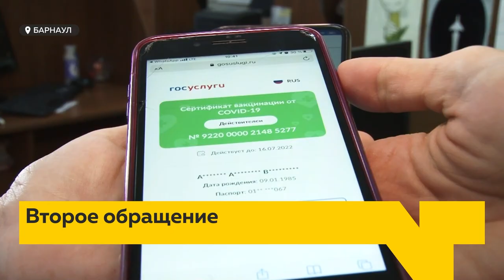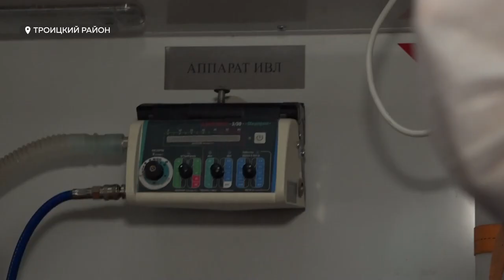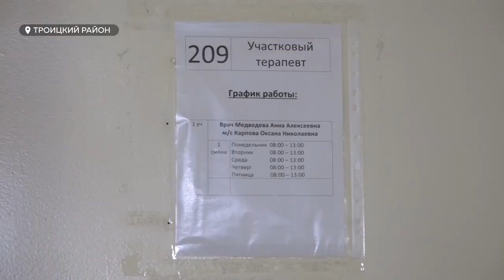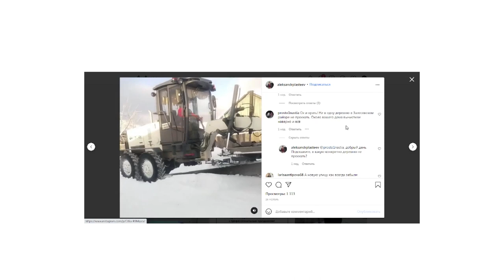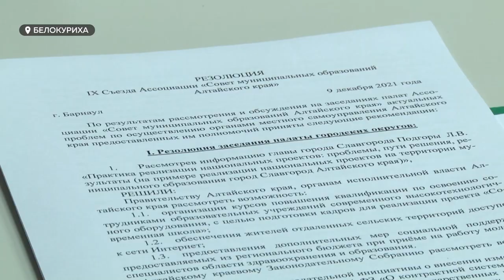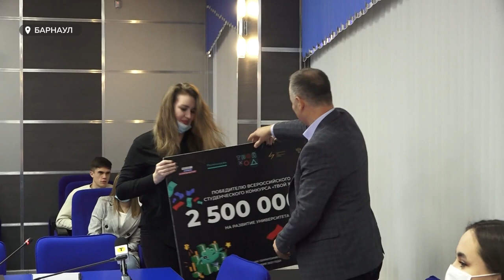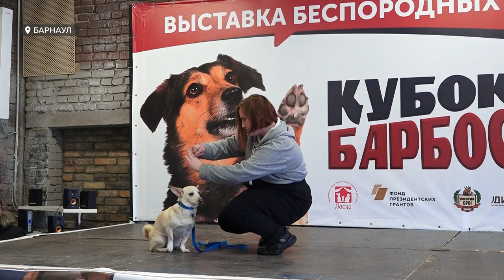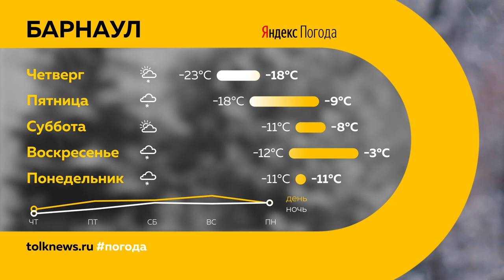«День с Толком». 08.12.2021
Смотрите в выпуске:
- «Высокие  гости»:  Алтайский край с рабочим визитом посетил полпред президента в Сибири
- Достучаться до небес – попытка №2. Алтайские предприниматели подготовили второе обращение для депутатов края с просьбой отменить кюар-коды
- На пределе возможностей, но все равно с нареканиями:  что мешает барнаульским дорожникам очищать улицы от снега своевременно и  качественно?

00:00 Анонс
00:52 Сегодня в Барнауле работает полпред президента страны
01:30 Обращения от врачей и бизнеса по поводу законопроекта о QR-кодах
03:16 2 миллиарда рублей для сферы здравоохранения
03:46 Кадры в медицине
07:08 Главы алтайских муниципалитетов в социальных сетях
09:12 Первого замглавы администрации Белокурихи подозревают в получении взятки
10:02 Некачественная чистка барнаульских дорог
13:37 Вывод прокурорской проверки о запасе угля
15:06 Студенты Алтайского пед.университета вернулись из Сочи миллионерами
16:28 Конкурс от приюта «Ласка» между беспородными собаками – «Кубок Барбоса»
20:00 Прогноз погоды